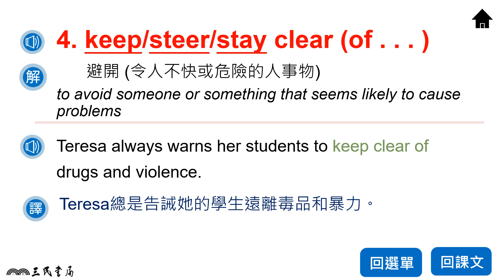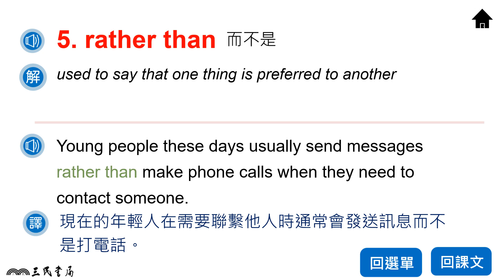普乙英文B2U5片語